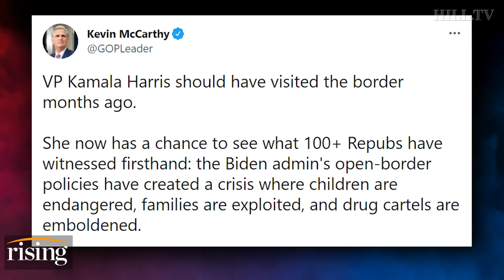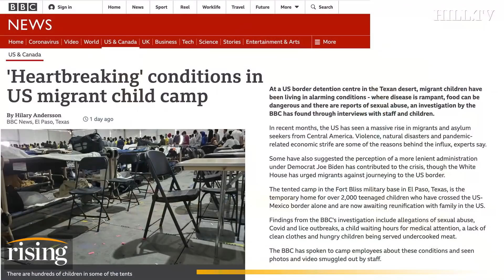Colin and Robby: Kamala RUSHES To Border Ahead Of TRUMP, Migrants Forced Into Disease-Ridden Camps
Colin Rogero and Robby Soave react to the announcement that VP Kamala Harris will visit the southern border on Friday.